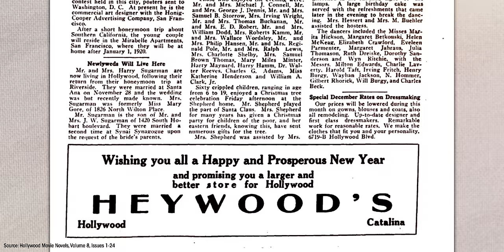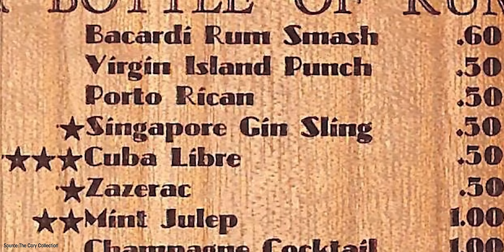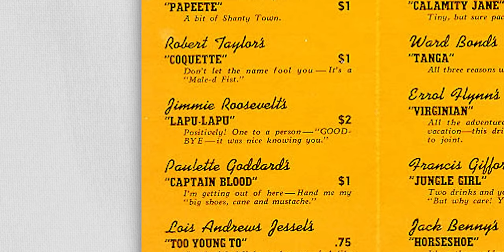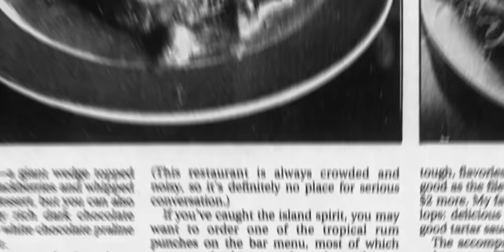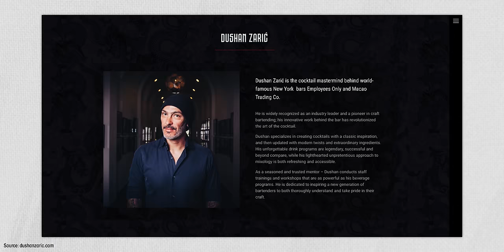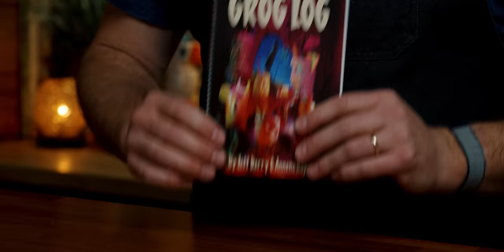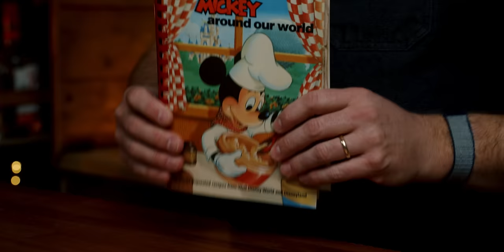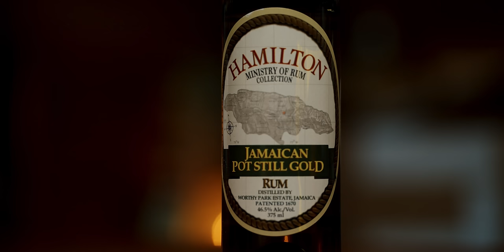The Incomplete History of the Lapu Lapu Tiki Cocktail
🧊 My 2nd YouTube channel: @MakeAndDrinkFrozen

The Lapu Lapu is a fine drink, but even more interesting is the story or lack of story around its creation. Most tiki cocktails point to a specific creator or moment in time, but occasionally we come across drinks with origins unknown. I just wanted to make a Lapu Lapu since I've had a couple of them at the Royal Hawaiian in Laguna Beach and as I tried to keep things simple I ended up down the never-ending rabbit hole that is the Lapu Lapu history.

Jeff Berry shares in Beachbum Remixed that the drink creator is unknown, and while that still remains the case at least as of the time of posting this video, it's possible that more information is out there that just hasn't been found. And that's common when looking into history, especially cocktail history. Some new information could come forward at any time or something is already out there just waiting to be found. But since Berry is so familiar with Ray Buhen and the Tiki-Ti, I'd image that if Ray did create the drink it would have been something that was known.

The menus from the Tropics are not dated, and I'm no expert on which menu may have come first or when the Lapu Lapu first shows up on Sugie's menus. From what I found, the Tropics is the first place to feature the Lapu Lapu cocktail with a menu you can easily find online, but I can't imagine Sugarman would have created that drink or any other drinks himself.

Francis Cabang and his partner Harold "Hal" Hanna opened the Royal Hawaiian in 1947. Cabang was born in the Philippines but I don't know much about his past. He was already living in Orange County by 1940 but I'm unsure of what history he had in bars or restaurants before 1947.  The naming of the Lapu Lapu from The Tropics to the Royal Hawaiian could also just be a coincidence.

So who really was the bartender behind the Lapu Lapu? Was it someone who had a connection to the Philippines, The Tropics, and the Royal Hawaiian? My guess is yes, but we may never know.

_Recipes at the bottom of this description_

🛒 *All of the tools, books, gear, and ingredients I use:*

📃 *Episode Chapters* 📃
00:00 Lapu Lapu Intro
00:17 Harry "Sugie" Sugarman and The Tropics
01:40 The Tropics most famous bartender, Ray Buhen
02:30 The Royal Hawaiian Laguna Beach
04:38 The Lapu Lapu Recipes
06:00 The House of Mouse Lapu Lapu
06:47 Lapu Lapu Ingredients List
07:22 Making the Lapu Lapu
08:47 Lapu Lapu Recipe Card
09:58 Drinking the Lapu Lapu

📖 *Recipe* 📖
*Lapu Lapu*
_this is not a historical recipe, but a tribute to the Tiki-Ti and Royal Hawaiian_
½ oz lemon (15 ml)
½ oz lime (15 ml)
2 oz orange juice (60 ml)
1 oz Passion Fruit syrup (30 ml)
¼ oz simple syrup (7.5 ml)
1 ½ oz light rum (45 ml)
1 oz pot still (30 ml)
1 oz club soda (30 ml)
¾ oz 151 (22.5 ml)